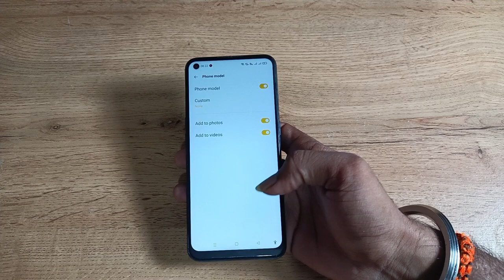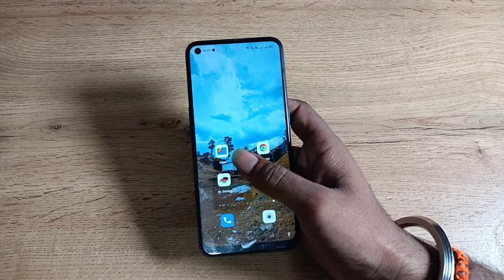how to use model watermark camera setting in oppo reno7 pro 5g, modern watermark setting use Kaise